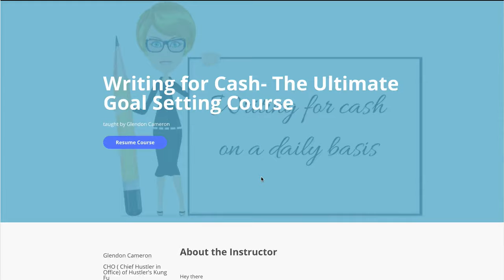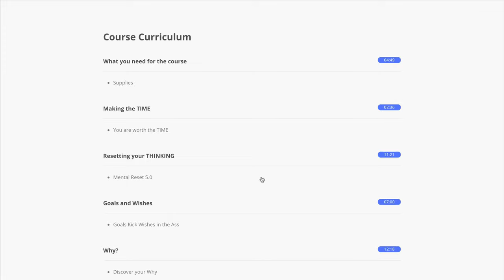What is the Hustler's Mindset and why you NEED to get it for Business